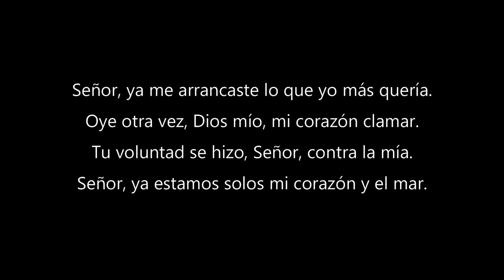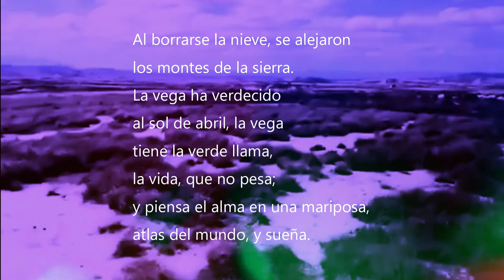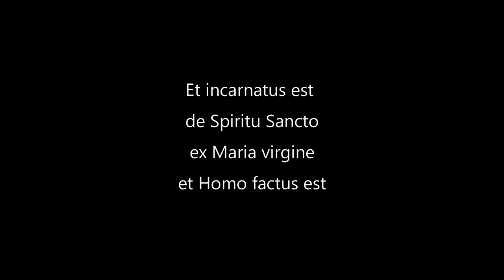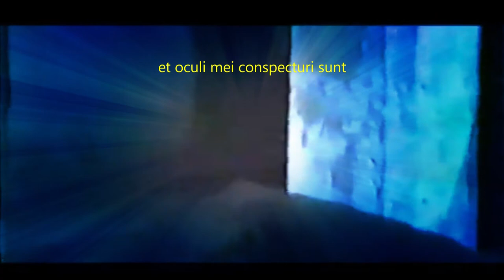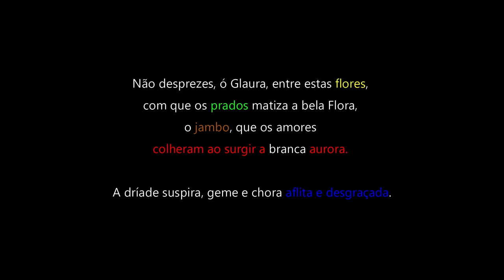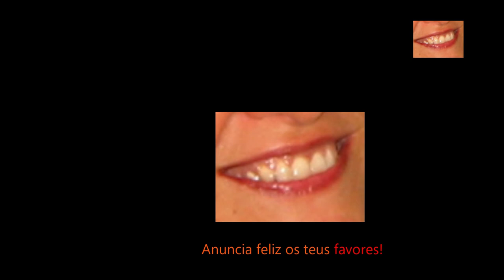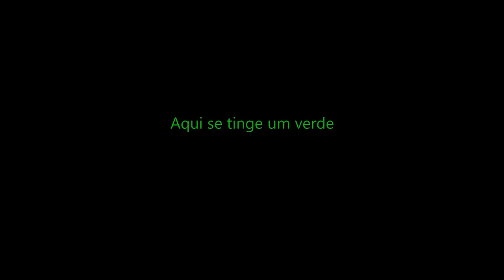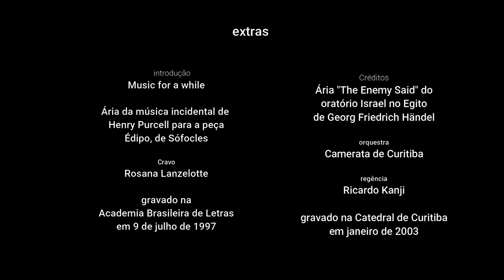4 por 4 Vídeo Ópera Delírio de Caio Senna - versão com bate-papo com o compositor Marcelo Carneiro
4 POR 4
José Paulo Bernardes, tenor

MÚSICA

Caio Senna / Antonio Machado
4 poemas para a morte de Leonor

Tina Pereira, flauta
Lena Verani, clarineta
Clay Protásio, contrabaixo
Valdemar Gonçalves, piano
Caio Senna, regência

Padre José Maurício Nunes Garcia
4 peças sacras

Árias da Missa São Pedro de Alcântara
1. Domine Deus
2. Et incarnatus est

Rosana Lanzelotte, continuo
Carlos Alberto Figueiredo, regência

Árias do Officium 1816
3. Dirige
4. Quem visurus

Camerata Novo Horizonte
Graham Griffiths, regência

Caio Senna / Manuel da Silva Alvarenga
4 Madrigais

Valdemar Gonçalves / Caio Senna, piano

Marisa Rezende / Haroldo de Campos
4 poemas de Haroldo de Campos

Grupo Música Nova
Antonella Pareschi, violino
Saulo Moura, violoncelo
Alexandre Brasil, contrabaixo
André Luís Goes, clarineta
João Luiz Areias, trombone
Marisa Rezende, piano
Flávia Vieira, regência
Marisa Rezende, coordenação

EXTRAS

Introdução - Henry Purcell / John Dryden
 Music for a while
 Rosana Lanzelotte

Créditos – Georg Friedrich Haendel / Charles Jennens
 The enemy said
 Camerata de Curitiba, regência de Ricardo Kanji

IMAGENS

Caio Senna, criação de vídeo
Bernardo Brandão, arte gráfica

As imagens utilizadas foram retiradas das seguintes fontes:

4 poemas para a morte de Leonor

IMAGENS
Duas mãos.

VÍDEOS
Sea waves night vídeo.

4 peças sacras de José Maurício Nunes Garcia

CITAÇÕES
Leite Derramado, de Chico Buarque.
Cartas ao Leo, de Ricardo Sergio.

IMAGENS
Retrato de D. Maria I

VÍDEOS
Stela do Patrocínio: a mulher que falava coisas.

GIFS
Beyoncé.
Fred Mercury.
Queen Elizabeth II.

4 Madrigais

IMAGENS
Duas mãos.
Tina e Suetônio, Tina sorrindo, Tina e a Árvore.
Em acervo pessoal de Caio Senna.

4 poemas de Haroldo de Campos

IMAGENS
Tina e Suetônio, Duna em Jeriquaquara, Flor na Serra do Tepequem. Em
acervo pessoal de Caio Senna.

Créditos

IMAGENS
Antonio Machado e Leonor.
Recital no Teatro do BNDEs
Recital em Paris.
Fazenda Bom Retiro
Marisa Rezende.
Grupo Música Nova.
Em Programa da 12ª Bienal da Música da Música Brasileira Contemporânea.
José Paulo Bernardes.